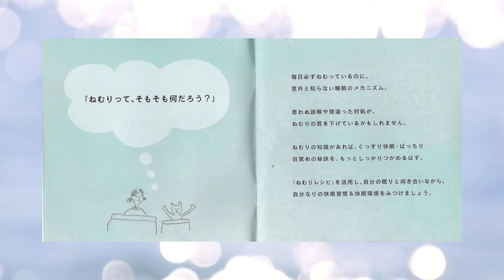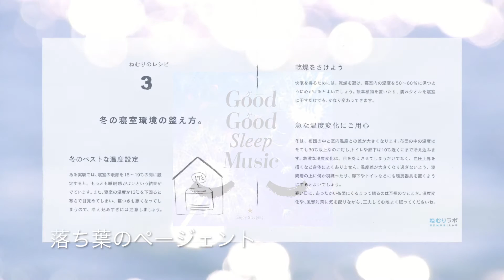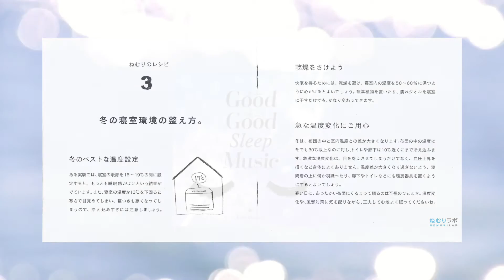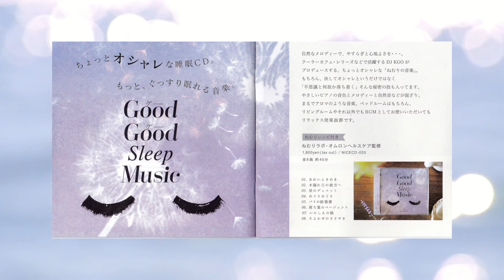Good Good Sleep Music / オムロン ねむりのレシピ 冬バージョン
いままでの睡眠CDとは、違います。
Good Good Sleep Music / グーグー スリープ ミュージック
もっと、ぐっすり眠れる音楽。

ねむりレシピ付き
ねむりラボ・オムロンヘルスケア監修
収録    全8曲 約40分

1 あわいときめき
2 木漏れ日の彼方へ
3 星のデュエット
4 めぐりめぐり
5 パリの絵葉書
6 落ち葉のページェント
7 いにしえの路
8 そよかぜのささやき

Niceness music